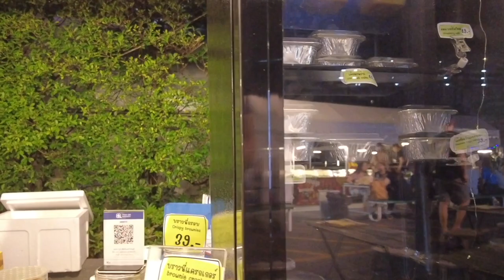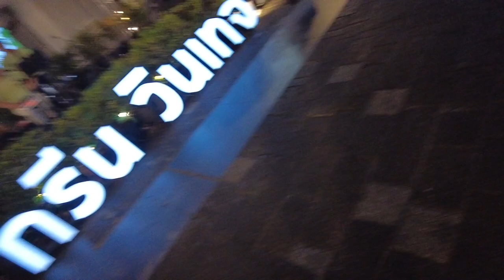I helped a Beautiful Thai vendor to secure her employment and to feed her puppies